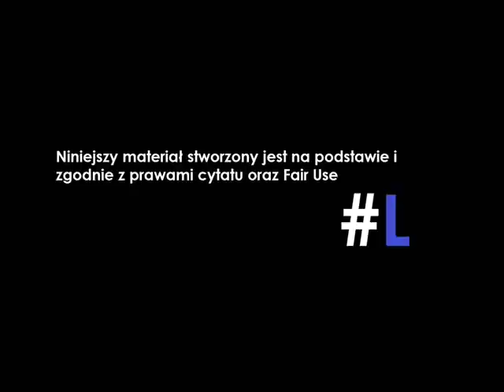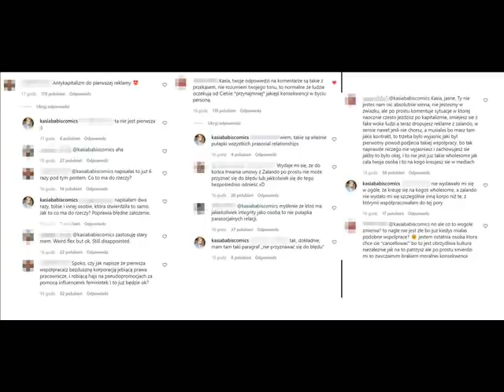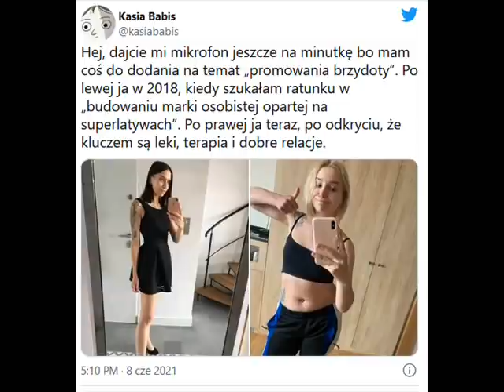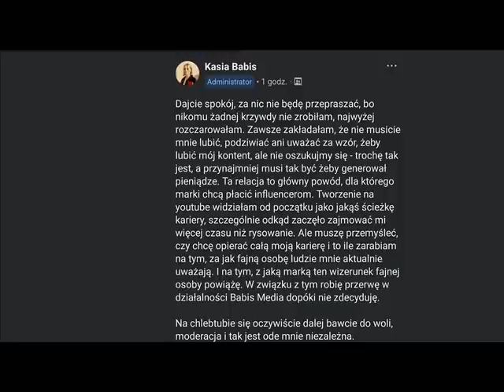Hipokryzja Kasi Babis, czyli jak nie robić kanału lewicowego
Chcesz wspomóc kanał?